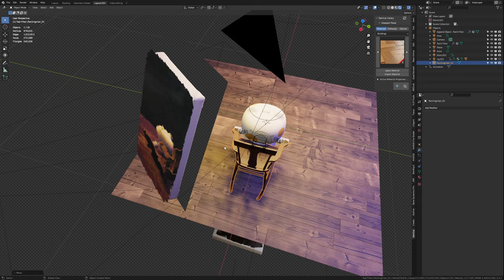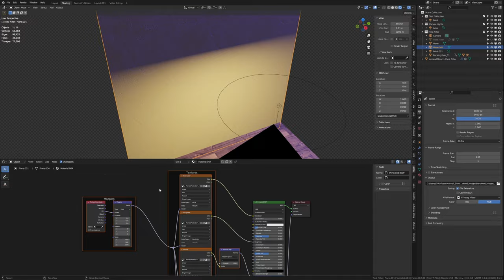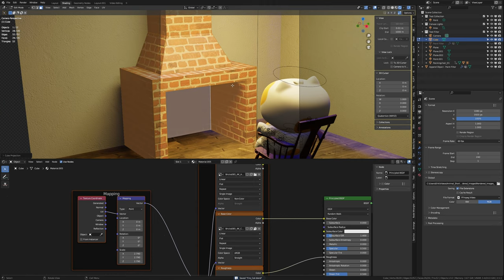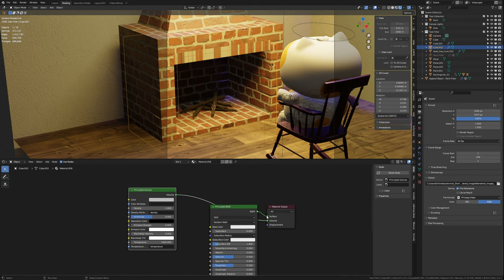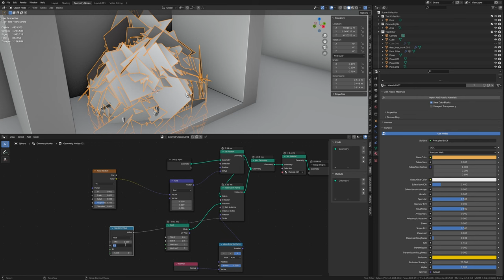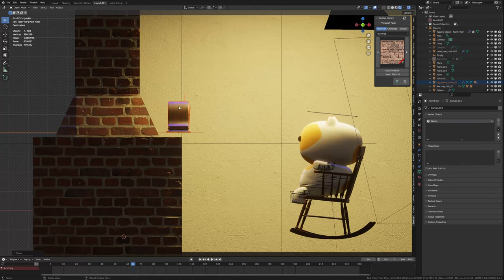Stove blender blender3d timelapse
Stove